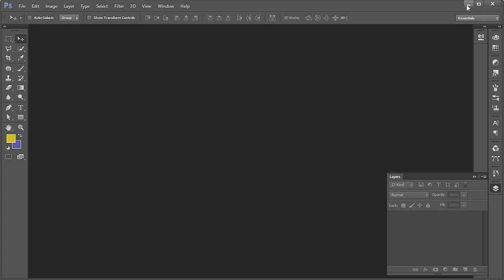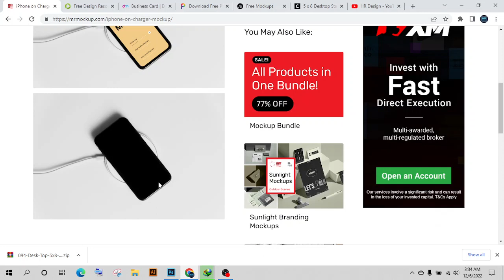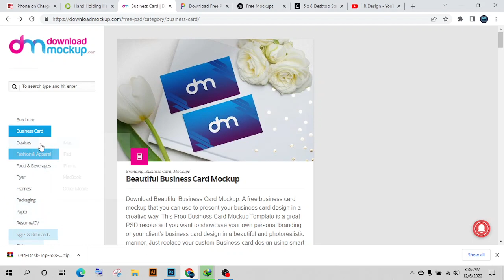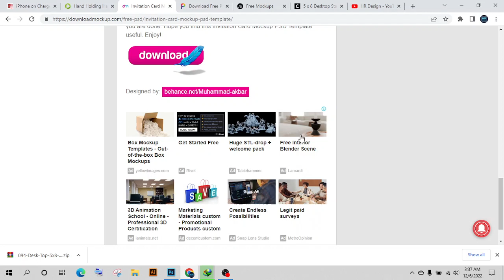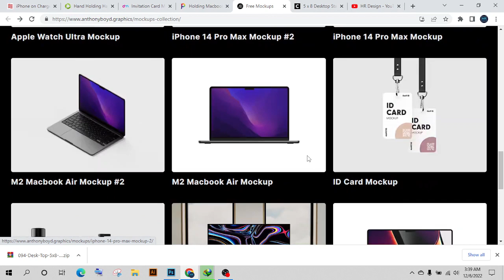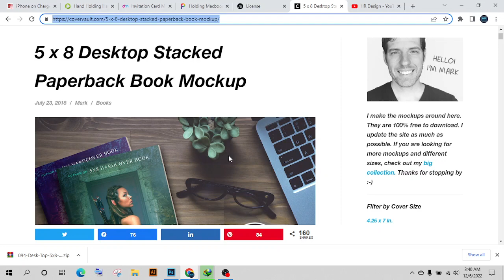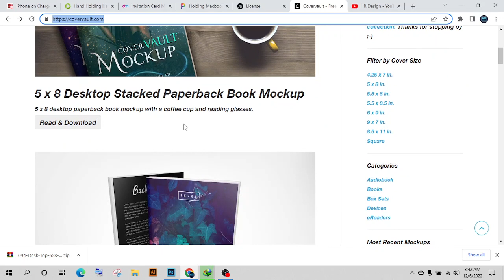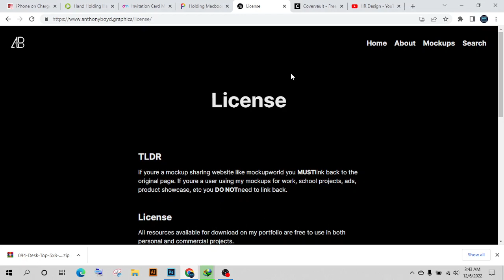ফ্রি মকাপ ডাউনলোডের অসাধারণ ওয়েবসাইট। 6 AMAZING website for downloading FREE MOCKUPS. HR Design.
Mockup is essential things for designers. Every designer needs mockups to present and showcase their work to clients and portfolios. But it's not very easy to get premium-quality mockups. In this video, I've discussed 6 amazing websites where you can get premium-quality mockups fully free. Hope this video will help you a lot.

ডিজাইনারদের জন্য মকআপ অপরিহার্য জিনিস। প্রতিটি ডিজাইনারের ক্লায়েন্টদের কাছে এবং পোর্টফোলিওতে তাদের কাজ উপস্থাপন এবং প্রদর্শনের জন্য মকআপের প্রয়োজন। কিন্তু প্রিমিয়াম-মানের মকআপগুলি পাওয়া খুবই কঠিন ৷
তাই এই ভিডিওতে, আমি আপনাদের পরিচয় করাইছি  ৬টি অসাধারণ ওয়েবসাইটের সাথে যেখানে আপনি প্রিমিয়াম-মানের মকআপ সম্পূর্ণ বিনামূল্যে পেতে পারেন। আশা করি এই ভিডিওটি আপনাকে অনেক সাহায্য করবে।

সবাই ভাল থাকুন, সুস্থ থাকুন এবং থাকুন HR Design এর সঙ্গেঃ